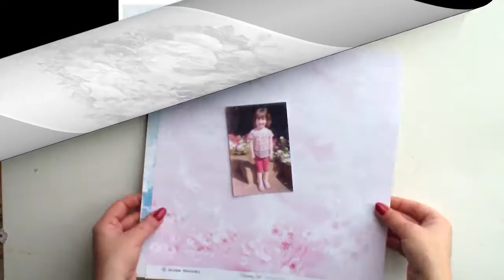Mixed Media Spring layout - step by step tutorial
This tutorial is for how to create a spring layout with mixed media touches, using The Mini Art chipboard die cuts and stencil.